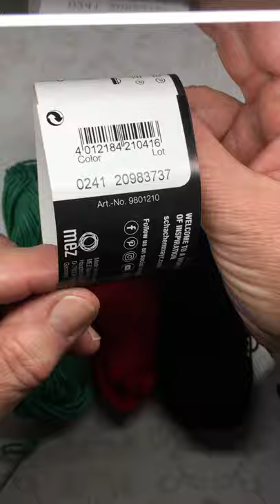Het Nije Klavertje